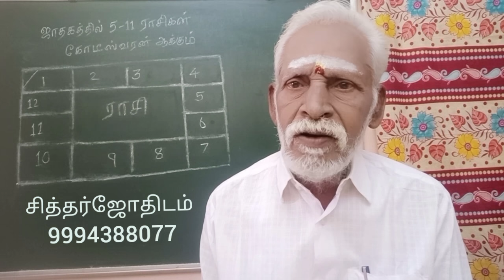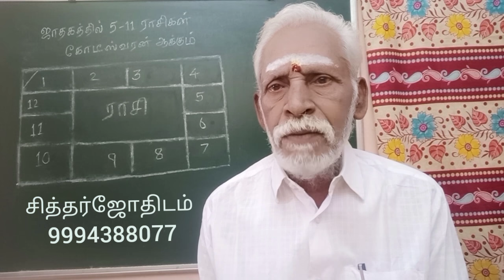ஜாதகத்தில் 5 - 11 ராசிகள் கோடீஸ்வரன் ஆக்கும் .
ஜாதகத்தில்  5 - 11 ராசிகள்  கோடீஸ்வரன் ஆக்கும்  என்ற  வியரங்களைத் தொகுத்து இந்த வீடியோவில் பேசி வெளியிடுகிறேன்  .